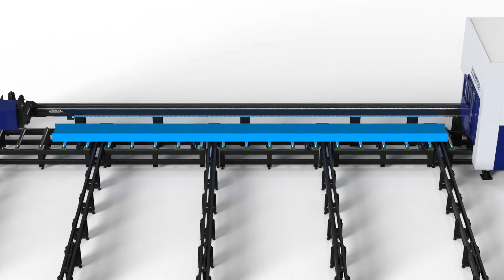H-PIPE CUT BY PENTA LASER FIBER LASER CUTTING MACHINE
H-PIPE steel cut by PENTA LASER fiber laser cutting machine.
We have advanced equipment and professional technology for industries, as well as a well-trained workforce. Our thoughtful service and after-sales guarantee have also won the recognition and praise of customers.
PENTA LASER dedicated in developing and manufacturing fiber laser machines for metal industry.
Fiber laser cutting machines for sheet metal cutting, pipe cutting, tube cutting, metal welding and metal cleaning.
Power for metal cutting: 2KW-60KW
Customized welding machine based on customer's requirements: 1KW-30KW
Different model of laser cleaning machine for different application: 100W-2KW
Office:
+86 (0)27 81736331